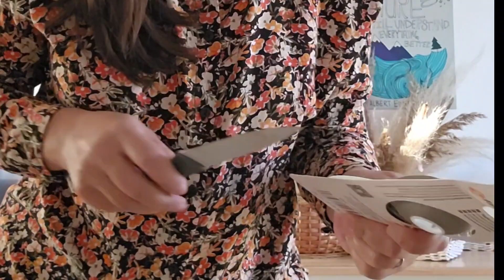Testez ustensila pentru avocado